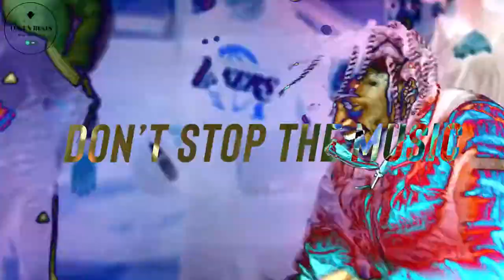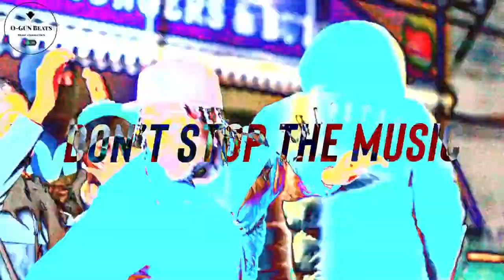Rihanna - Don't Stop The Music(DRILL REMIX)|(PROD.O-GUN Beats)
(Beat by O-GUN Beats)